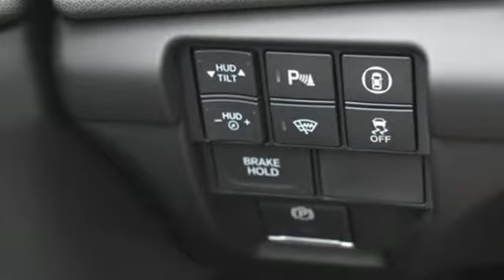New 2022 Acura RDX Falls Church VA Acura Washington-DC, DC NL016114 - SOLD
Year: 2022
Make: Acura
Model: RDX
Trim: A-Spec Advance Package
Engine: 2.0L 16V DOHC
Transmission: 10-Speed Automatic
Color: Gray
Interior: Ebony
Stock #: NL016114
VIN: 5J8TC2H83NL016114
Liquid Carbon Metallic with leather trimmed ebony sport seats with ultrasuede seat inserts, heated front and rear seats, 2.0T power, SH-AWD, A-Spec and advance packages, navigation, remote start, head up display, panoramic power moon roof, satellite radio, and much more. brRecent Arrival! 21/26 City/Highway MPGbrbrbrWe make every effort to provide accurate information but please verify options and price with management before purchasing. All vehicles are subject to prior sale. All financing is subject to approved credit. Dealer installed options are additional. Stock photo colors, options and trim levels may vary. Not responsible for typographical errors. Published prices subject to change without notice to correct errors and omissions or in the event of inventory fluctuations. Vehicle offers/prices & internet price quotes valid for 48 hours from initial posting date, subject to change by dealer/manufacturer without notice. Vehicles may be in transit to dealer. Vehicle photos may not match exact vehicle. Please call to confirm availability status. All prices exclude taxes, title, license, and dealer processing fee of $899.00. Government 5-Star Safety Ratings are part of the National Highway Traffic Safety Administration's (NHTSA's) New Car Assessment Program. For additional information on the 5-Star Safety Ratings program, please Based on model year EPA mileage ratings. Use for comparison purposes only. Your mileage will vary depending on driving conditions, how you drive and maintain your vehicle, battery pack age/condition, and other factors. World's Largest Acura Dealer based on 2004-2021 AHM New Acura Volume Sales."

Address:
13911 Lee Jackson Highway